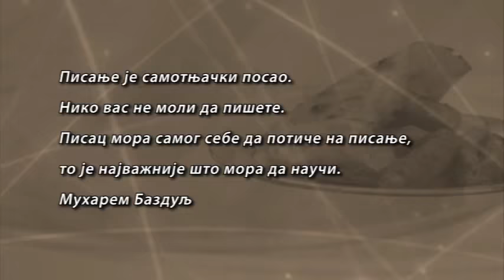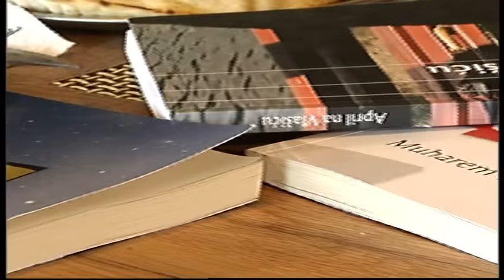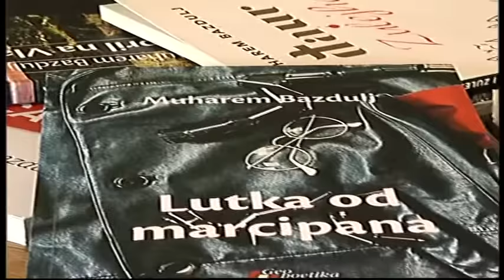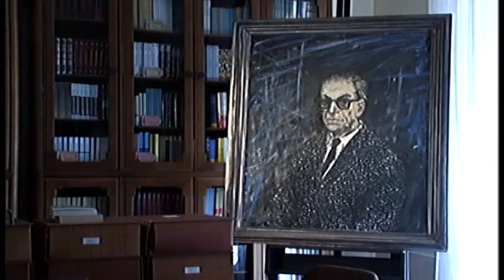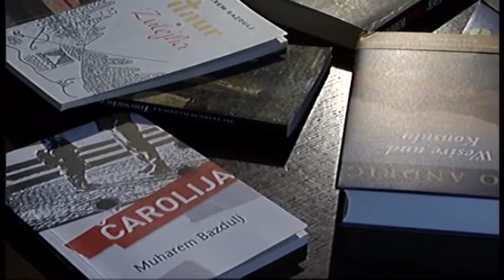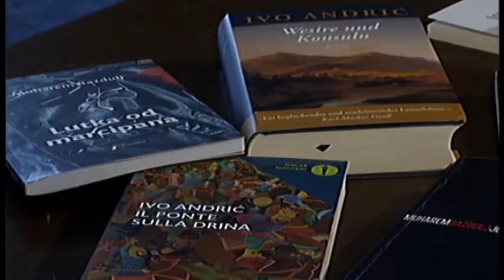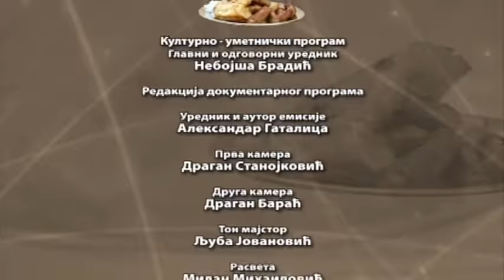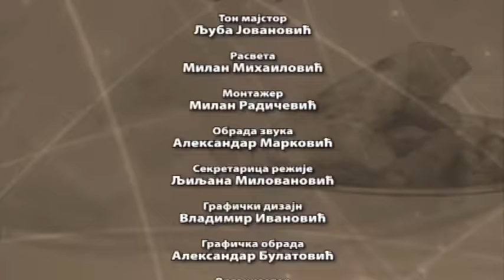Književni dijalog: Muharem Bazdulj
Pisac i urednik u Redakciji dokumentarnog programa RTS-a Aleksandar Gatalica susreo se sa jednim od najčitanijih i najomiljenijih pisaca danas Muharemom Bazduljem.

Dvojica pisaca otpočeli su književni dijalog u jednoj od modernih ćevabdžinica koje nude pravih sarajevskih "deset upola s lukom" da bi ga nastavili u Zadužbini Ive Andrića. Zašto je pisac Muharem Bazdulj odlučio da pređe iz Sarajeva i postane srpski pisac, je li na to uticala činjenica da se, kao i Andrić, rodio u Travniku, bile su prve teme koje su otvorile dijalog dvojice književnika.U emisiji "Književni dijlog sa Muharemom Bazduljem" pokrenuta su i pitanja: šta je srpska umetnička i kulturna matrica, kako se oseća pisac koji jednako piše ijekavicom, ikavicom i ekavicom, naposletku zašto je književnik u procesu stvaranja uvek sam i nema nikog da ga, niti ohrabri, niti natera na velika pregnuća. Muharem Bazdulj govori i o tome kako je radio na poslednjoj knjizi "Lutka od marcipana", da li ga još opseda biografija Mustafe Golubića i ko je još od istorijskih likova u njegovoj "čekaonici" za romansiranje.

Gledaoci će saznati i to da li je moguće da baš on bude pisac jednog velikog romana u kojem će sva narečja, danas nominalno različitih jezika, uzeti učešće i čak, eventualno, postati romaneskni junaci.